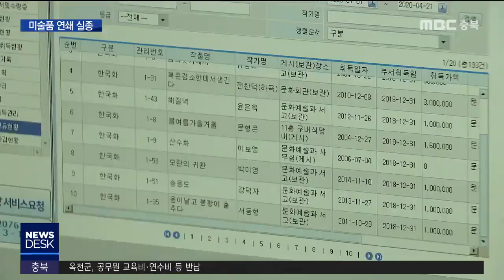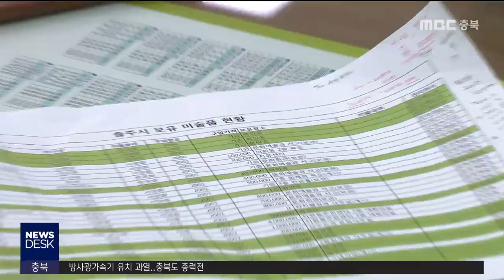①사라진 미술품 48점 더 있다ㅣMBC충북NEWS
[앵커]
 최근 이종배 국회의원이
충주시 소유의 미술품을 수년째 보관했다
돌러준 사실이 드러나 논란이 됐는데요.

 까맣게 몰랐던 충주시가
부랴부랴 전수조사를 해봤더니 이밖에도
수천만 원을 들여 산 미술품 수십 점이
사라진 것으로 확인됐습니다.
정재영 기자입니다.
       [기자]
 5년여 만에 충주시에 돌아온 미술 작품
'어변성룡-등용문' 입니다.

 2백만 원을 들여 사들인 지 1년 8개월 만에
당시 이종배 충주시장과 함께 청사를 떠났지만
정작 충주시는 시 자산이 사라진 사실조차
몰랐습니다.

 논란이후 돌려 받긴 했는데
문제는 이뿐만이 아니었습니다.

 의회 요구를 받은 충주시가
뒤늦게 전수조사를 해봤더니(CG)
시가 사들였거나 기증 받은 미술품 가운데
약 16%인 무려 48점이 감쪽같이 사라진 겁니다.

 개당 가격은 수십만 원에서 최고 2백만 원으로
여기에 쓴 혈세가 3,325만 원에 달합니다.

(CG)특히 2002년과 2006년에 사들인 작품이
각각 8개씩 사라져 가장 많았고...

 심지어 해외 작가가 기증한 그림도
행방이 묘연합니다.

     [손경수/충주시의원]
"정말 어이가 없었습니다. 이 정도로 관리가
허술할까 그런 생각이 들어서 사실 시민들한테
너무 죄송하고 창피했습니다."

 한 마디로 엉망.

 관리 권한이 있는 충주시는
무려 20년동안 들여온 작품이 어디에,
어떤 상태로 있는 지 손을 놓고 있었습니다.

 그동안
작품 이름과 가격 등 구입 당시 기록을 적는
미술품 대장만 관리했을 뿐입니다.

 작품마다 소관 부서도 제각각이라
담당자가 바뀌고 시간이 흐를수록 관리가
더 안 되는 건데, (CG)실제 2000년부터
2009년까지 들여온 미술품이 사라진 건수가
이후 10년치에 비해 3배나 더 많습니다.

[충주시청 문화예술과 담당자]
"관리에 좀 문제는 있다고 봐요. 게시 장소나
이런 게 정확히 기재가 돼있거나 그런 부분이
있으면 바로 찾을 수 있을 텐데 그런 부분이 좀
부족해서."

 못 찾는 건지, 도난 당한 건지 조차
알 수 없는 상황.

 충주시는 다음 달까지
실종된 미술품에 대한 행방을 재조사한 뒤
결과에 따라 수사의뢰도 검토할 계획입니다.
(영상취재 : 양태욱 CG       : 강인경)